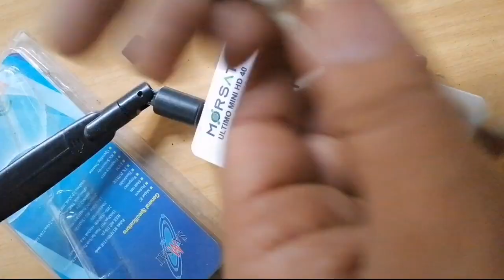حلول لتفادي التقطعات التقنيه بلا صحن